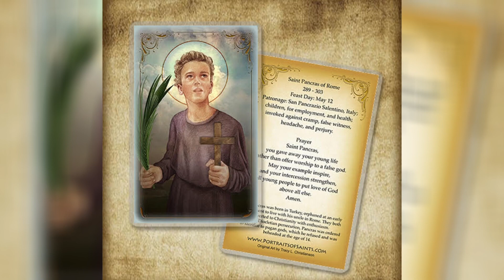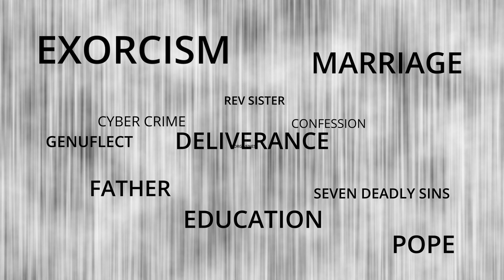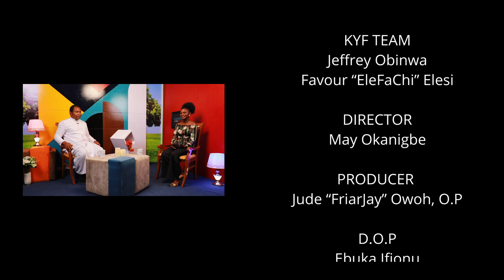CURSES AND HOW TO BREAK THEM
Staphenie speaks with Fr Evaristus Abu on how to identify and break curses.